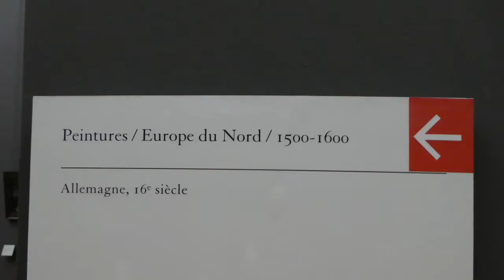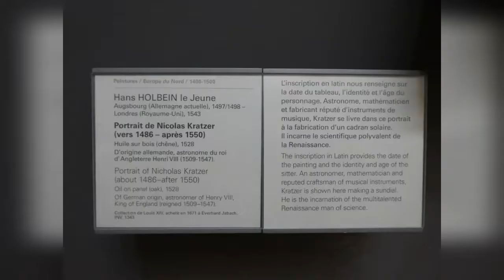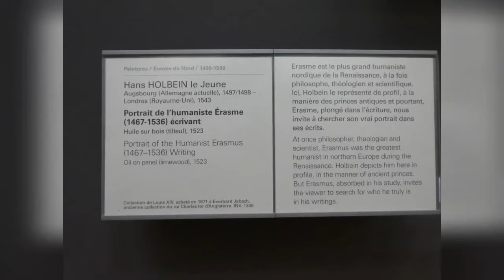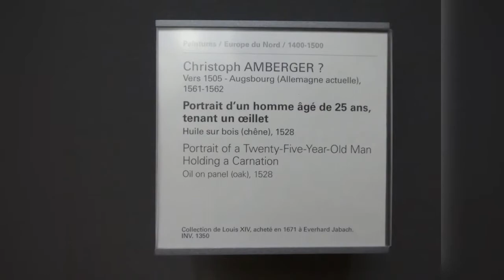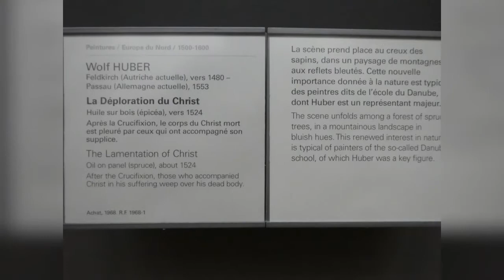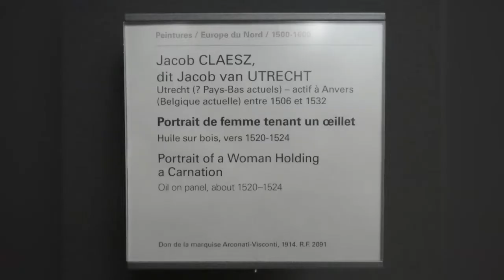MUSEE DU LOUVRE, aile Richelieu, peinture Allemagne 1500-1600